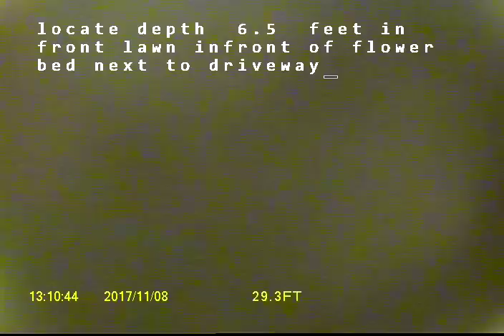E 117th ST Tacoma WA 98445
Sewer inspection of a PVC pipe with Standing water and debris.